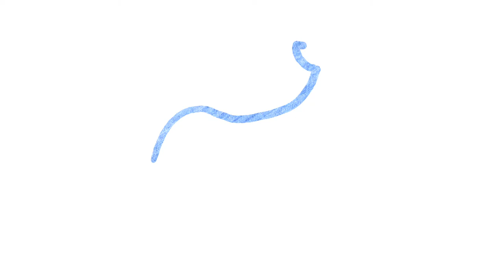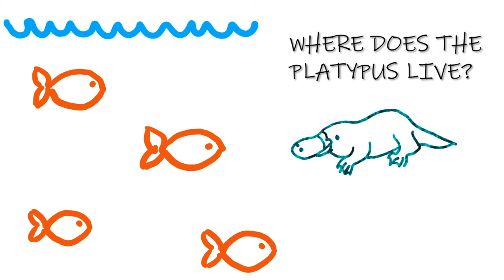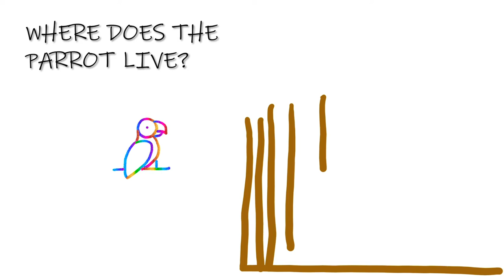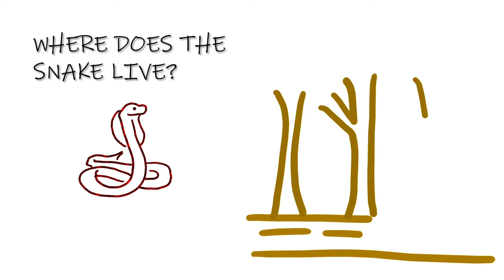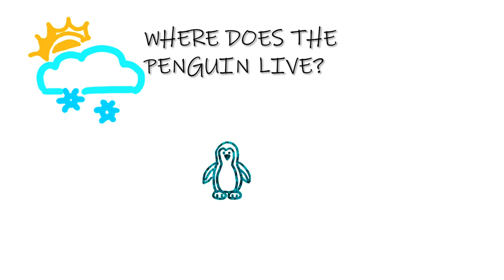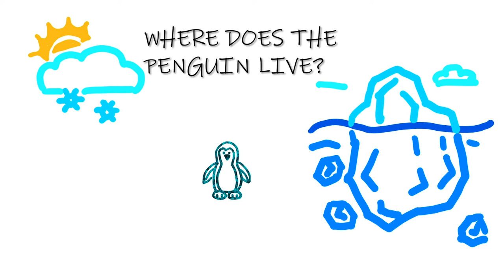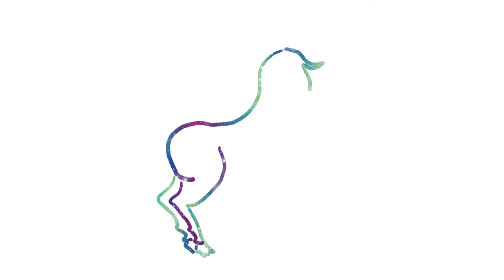Learn Animals With Us!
Does your toddler love animals? Join us for this video learning about animals!

I'm a twin mom who create these videos for my 3.5 year old toddlers. This video is for my little daughter Evie who absolutely adores animals.

Title picture credit: work by Sonsedskaya- "funny portrait of a group of farm animals, isolated on a white background"